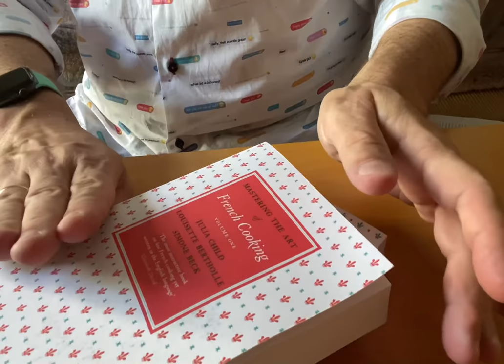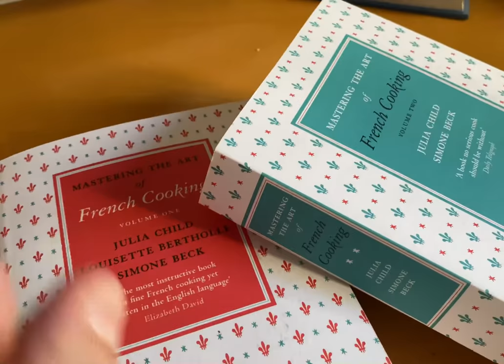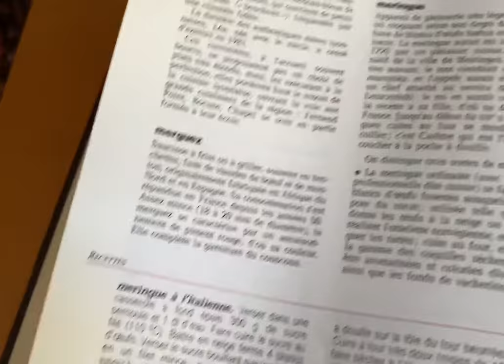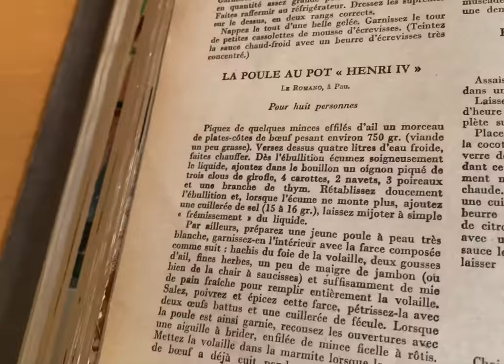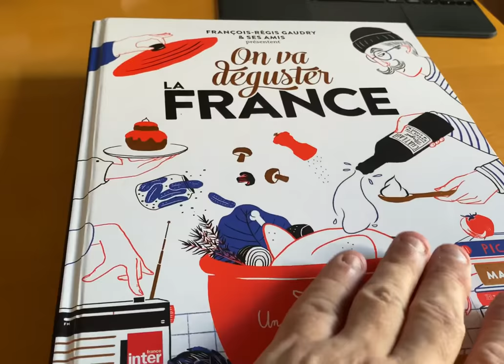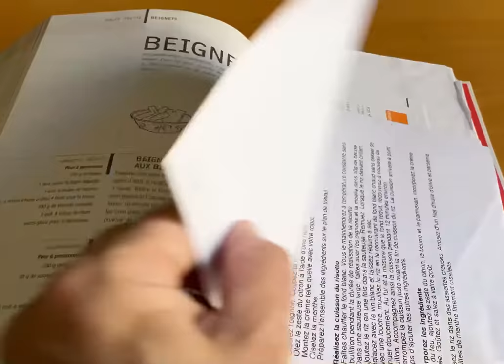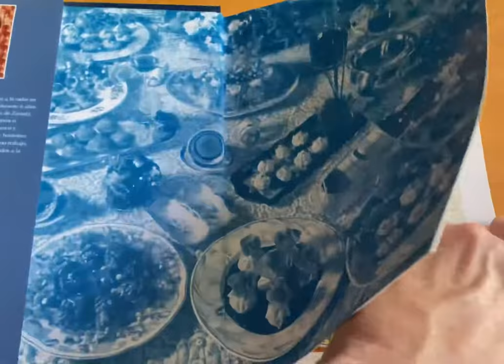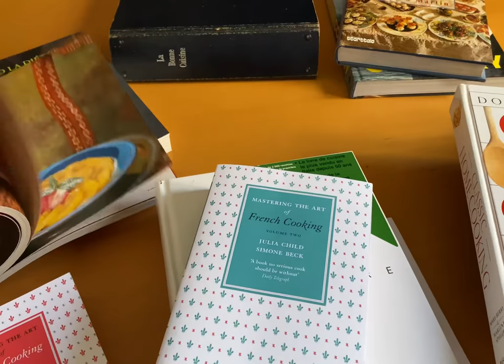MES LIVRES DE CUISINE PRÉFÉRÉS - MY FAVOURITE COOKBOOKS [VIDEO 57]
Références des livres faisant l’objet d’une revue critique dans cette vidéo:

CHILD, Julia, BERTHOLLE, Louisette, BECK, Simone. Mastering the Art of French Cooking, Volume One. Penguin Books, 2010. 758 p.

CHILD, Julia,  BECK, Simone. Mastering the Art of French Cooking, Volume Two. Penguin Books, 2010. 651 p.

COURTINE, Robert J. (Dir.). Larousse gastronomique. Librairie Larousse, 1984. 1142 p.

La bonne cuisine à la portée de tous, supplément de « Votre mode », divers numéros années 50.

GAUDRY, François-Régis et al. On va déguster la France, Hachette Livre (Département Marabout), 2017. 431 p.

COLLECTIF. La cuillère d’argent. Phaidon, 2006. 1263 p.

BUCKLEY, Marti. Basque Country, A Culinary Journey Through a Food Lover’s Paradise. Artisan, 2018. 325 p.

MARTÍN, Pedro. Donosti pintxo a pintxo. Ediciones Ttarttalo, 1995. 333 p.

LUKAS, Josselyne, FARGEAS, Nicole. Quand la diététique chinoise rencontre la cuisine française. Rouergue, 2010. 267 p.

MAZOUZ, Mourad. La cuisine de Momo. Marabout, 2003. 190 p.